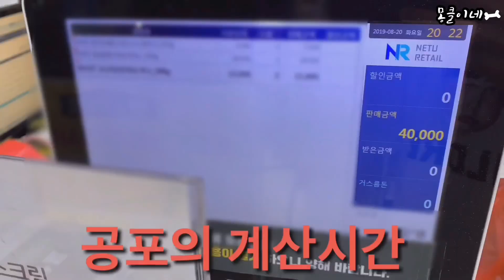대형견 사모예드 마트 장보는 방법 - How to buy treats with my big Samoyed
이번 영상은 마트 안에 작은애기들이 많아서 중간중간 안전하게 들고 찍었습니다^^
몽클이네TV - 9 dogs' father
사모예드(몽클이) 화이트포메(구름이) 블랙포메(꼬미)
크림푸들(크림이) 블랙푸들(깜디) 실버푸들(럭키)
미니비숑(솜이) 미니비숑(사탕이) 요크셔테리어(요키)

아홉 멍뭉이와 저혼자 벌써 산지 3년됬는데 제인생을 받쳐서 키우고 있다보니 추억을 남길겸 또 애기들 노후를 대비해서 유튜브 시작했는데 쑥쓰럽지만 구독! 좋아요! 댓글! 해주신다면 정말 감사하겠습니다! 나중 좋은 애견인 유튜버로 유기견애들도 많이 돕고 멍뭉이 키우면서 고충많으신분들도 많이 돠드리고 꼭 할테니! 응원부탁드려요 ! 100만 구독자 찍는순간 ㅋㅋ 몽클이 애견카페 or 운동장 지으면 평생입장무료ㅋㅋ혜택 꼭드릴께요 부탁드려요^^